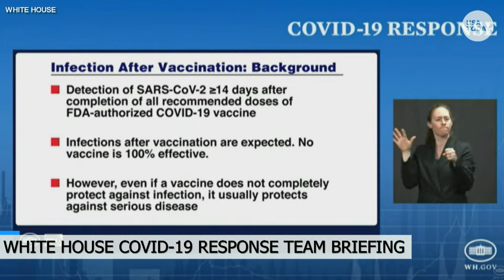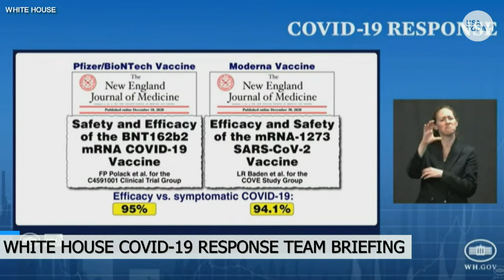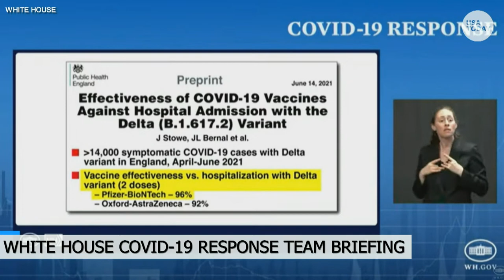White House COVID-19 Response Team and Public Health press briefing | USA TODAY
White House COVID-19 Response Team and federal public health officials hold a press briefing to provide updates on the COVID-19 response effort.

White House COVID-19 Response Team and federal public health officials hold a press briefing to provide updates on the COVID-19 response effort. Speakers: Dr. Anthony Fauci, Director of the National Institute of Allergy and Infectious Diseases and Chief Medical Advisor to the President; Dr. Vivek Murthy, Surgeon General of the United States; Dr. Rochelle Walensky, Director of the Centers for Disease Control and Prevention, and Jeff Zients, White House COVID-19 Response Coordinator.